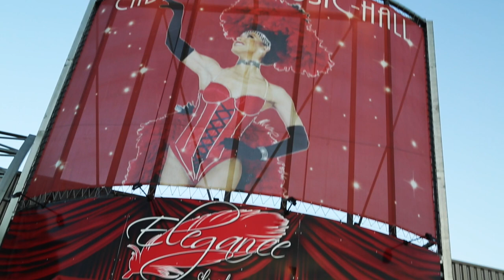Cabaret Elegance Reportage